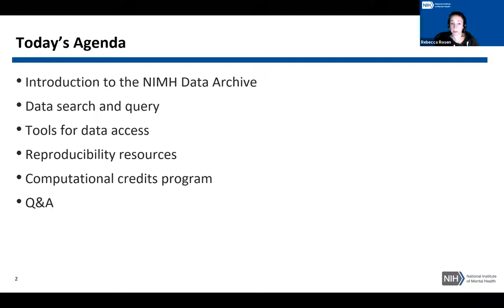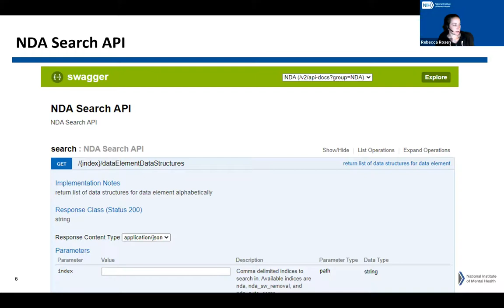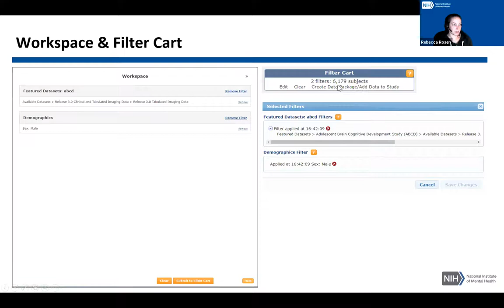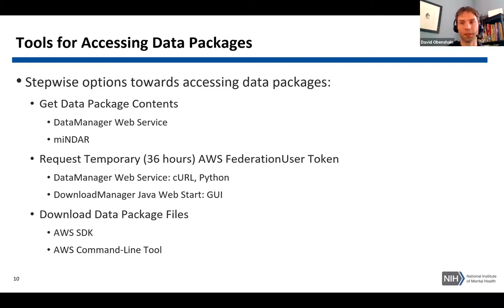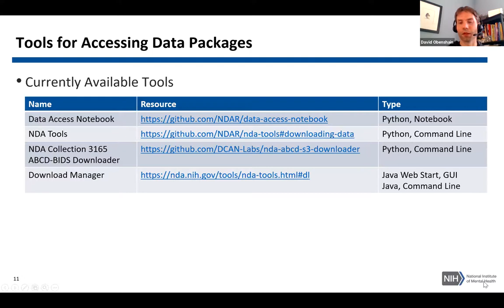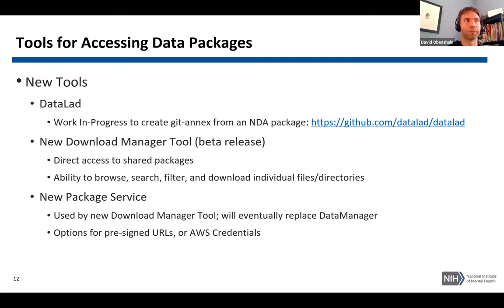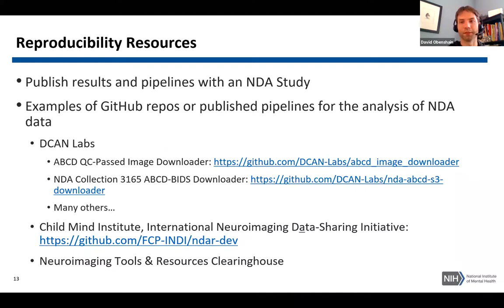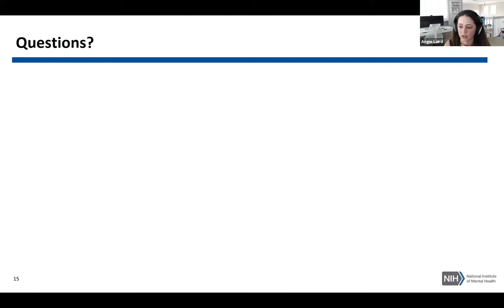Week 4 Instructor Q&A and NDA Presentation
Contents:
0:00 - Introduction/Announcements

10:30 - When would you recommend using the minimally processed versus processed rsfMRI data (assuming you are interested in the same output: within and between network connectivity)? When should a researcher download raw fMRI data and do their own preprocessing rather than download the ABCD’s preprocessed data?

13:55 - Relatedly, are there any downsides to accidentally running it through a step already completed? Would a processing pipeline detect and skip that step or could it distort the data?

15:55 - The Poldrack group recently criticised the stop-signal task design and its usefulness, can you comment on that?

17:40 - Are the 3 fMRI tasks going to stay the same throughout all the study? If so, are you worried about practice effects influencing performance and the BOLD response? For example, participants are probably going to recognise the face and place stimuli of the n-back task in future sessions.

20:15 - I have not preregistered a study before, what is the minimum and/or typical amount of detail that people preregister?

30:50 - During the lecture about neuroimaging measures, the large effect of motion was discussed. It showed for example an effect of race on motion. First, how does that influence the representability of the sample and generalizability of the results? Second, where can I find the details of these effects? Finally, should we correct for these effects? If so, how?

33:50 - When creating a preregistration, is there turnaround time that will delay when you can actually run analyses, and what is that timeline like?

35:38 - What is your opinion on controversial preprocessing steps such as global signal regression (which seems to be associated with both noise and biological signal)? There are also some people arguing that high frequencies that are typically eliminated by low-pass filters have signals of interest for functional connectivity, what is your take on that?

38:40 - For fMRI, were there any additional confounds added besides the ones for motion and distortion correction, and if there was any respiratory correction?

42:10 - I understand the importance of running power analyses before running your analysis but I’m not sure how I would do it with the ABCD study. Specifically, my understanding is that power analyses should be run on Pilot data. Has the ABDC study released pilot data for this purpose?

48:30 - What do you think about the idea of replacing our focus to effect sizes rather than p values as a countermeasure to p-hacking and other malpractices? It seems to me that you can hack effect sizes just as easily as p values.

53:40 - With regard to templates, i am not sure how registration is done in grwoing kids…is the skull used as part of the registration process and how would this change as they get older? is there going to be an age-related ABCD brain template like the MNI standard template for adults?

55:45 - In the slide on Big Data is Hard, it is mentioned that due to nested covariance structure using permutation testing becomes less reliable. What are alternate suggestions, and if we do need to proceed with permutation testing what factors should be paramount?

58:40 - NDA Presentation